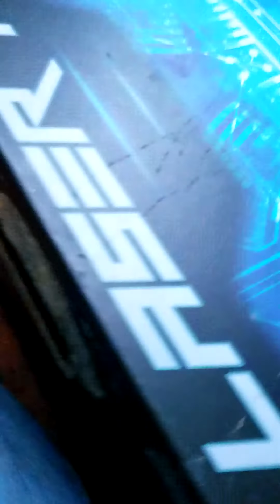We rob a bank part 2